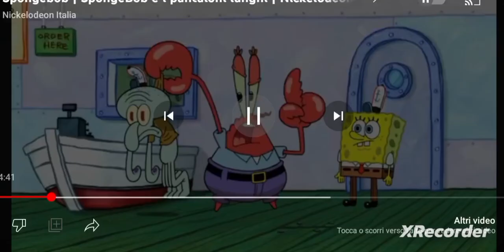Lo schef squidward